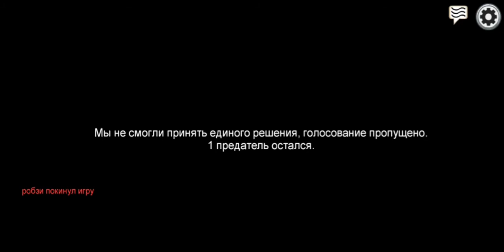Among Us, вечный предатель! Healj